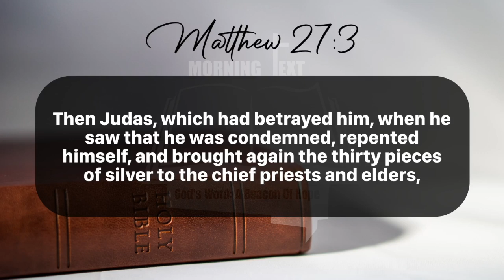Morning Inspiration and Bible Verse. (Matthew 27:1-26) Thursday, June 27, 2024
Matthew 27

When the morning was come, all the chief priests and elders of the people took counsel against Jesus to put him to death:

2 And when they had bound him, they led him away, and delivered him to Pontius Pilate the governor.

3 Then Judas, which had betrayed him, when he saw that he was condemned, repented himself, and brought again the thirty pieces of silver to the chief priests and elders,

4 Saying, I have sinned in that I have betrayed the innocent blood. And they said, What is that to us? see thou to that.

5 And he cast down the pieces of silver in the temple, and departed, and went and hanged himself.

6 And the chief priests took the silver pieces, and said, It is not lawful for to put them into the treasury, because it is the price of blood.